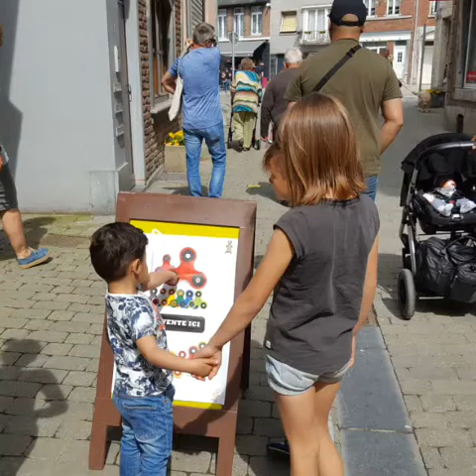Dag 3 Familie weekend Mei 2017